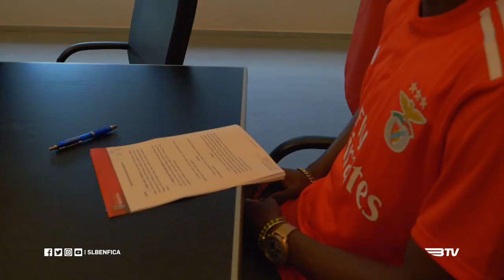Pichardo2022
Atleta renova até 2022.